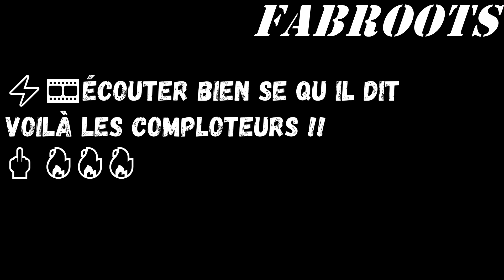Voilà les comploteurs !!